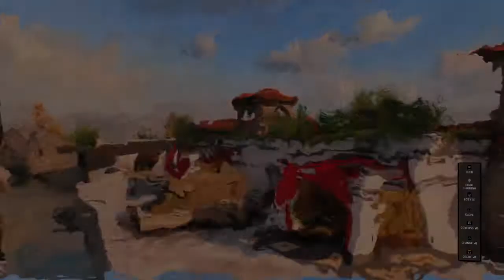Prop Hunt Jukes!